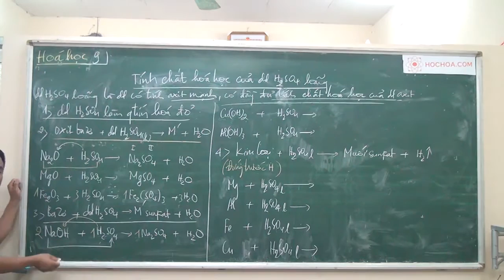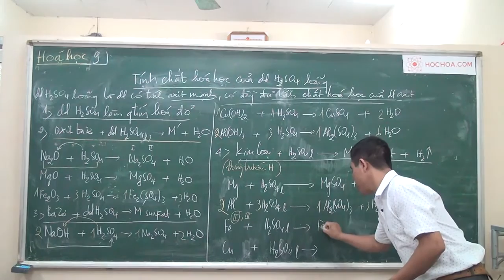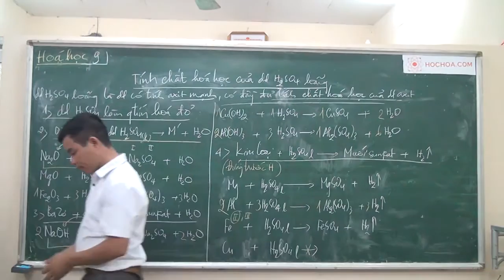HÓA HỌC 9, 10: TÍNH CHẤT HÓA HỌC CỦA H2SO4 LOÃNG - RẤT CHI TIẾT, LOGIC, DỄ HIỂU - THẦY QUYẾN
TÍNH CHẤT HÓA HỌC CỦA H2SO4 LOÃNG. DÀNH CHO HỌC SINH LỚP 9 10